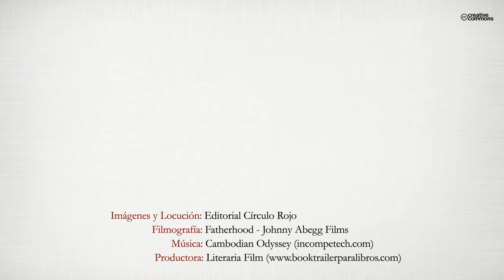Cuando Jesús era un niño (Booktrailer) - Editorial Círculo Rojo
Cuando Jesús era un niñoAlicia Sánchez Montalbán / NOVELA

Ésta es una historia para sonreír, emocionarse, conmoverse y comprender. Los niños de hoy son como era él. Desde el punto de vista de un niño que recuerda quién es y para qué ha venido, la novela narra la vida de Jesús de Nazaret, desde que nació hasta los nueve años aproximadamente. Poco a poco, Jesús se irá adaptando a la vida en la Tierra, mientras aprende a gestionar sus percepciones, se hace cargo de sus emociones y comprende el proceso humano, para después poder hablar desde la experiencia, cuando llegue el momento.
Este libro nos ofrece las claves que los adultos necesitamos para comprender y ayudar desde el amor a los niños de la Nueva Tierra: todos los que hoy nos han sido encomendados.